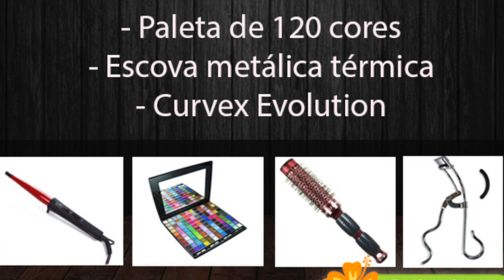Mega SORTEIO (ABERTO)